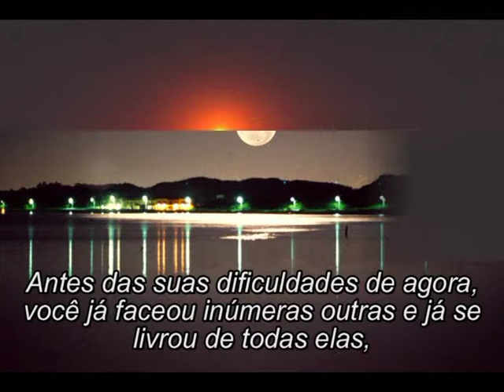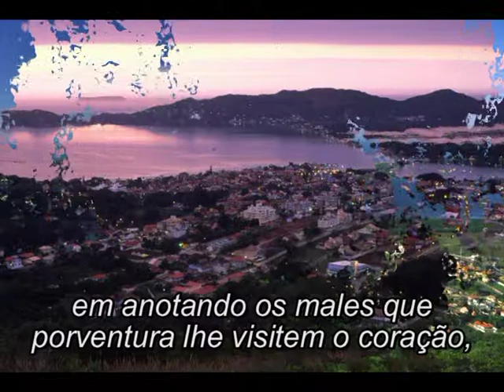Lagoa da Conceição.mpg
Imagens da Lagoa da Conceição
Fotografo Eduardo Schumacher
Música Sorri (Djavan)
Texto André Luiz
Edição e Direção Edson de Oliveira(facebook)